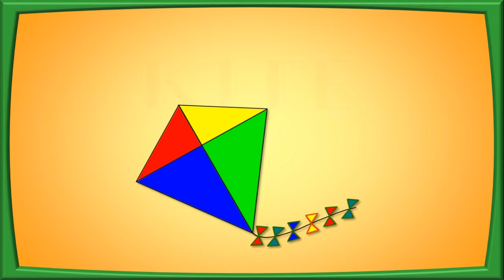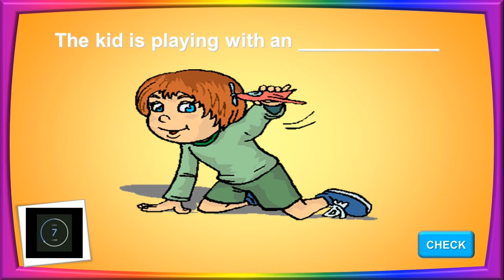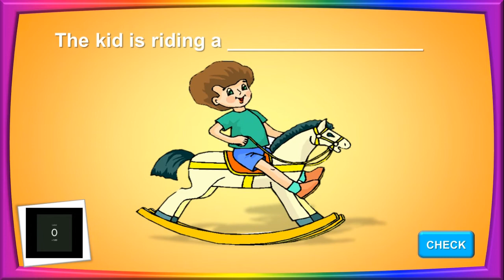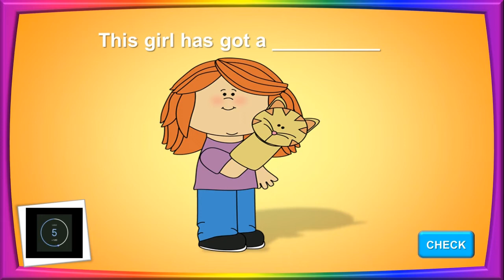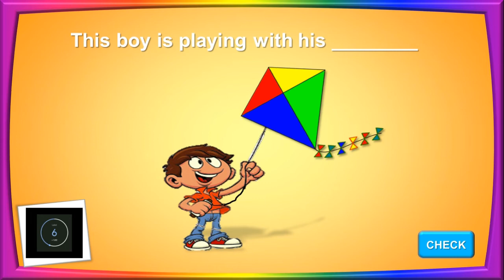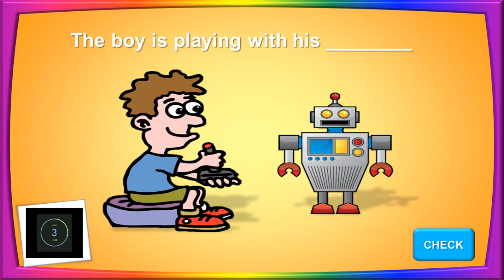Toys | Kosakata mainan dalam bahasa Inggris beserta latihan soal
Tidak mengejutkan bahwa anak-anak menyukai mainan. Dengan otak mereka yang masih sangat kreatif, mereka bisa membuat mainan dari objek apapun yang dapat ditemukan. Sejak usia dini, anak-anak sudah mulai belajar mengenali nama-nama mainan sambil mulai memainkannya dan membiarkan imajinasi mereka bebas berkeliaran.

Yang mungkin tidak terlalu diketahui adalah bahwa mainan ternyata lebih dari sekadar hiburan bagi anak-anak. Mainan juga bisa membantu anak melatih berbagai macam kemampuan yang penting untuk pertumbuhan masa kanak-kanaknya. Beberapa kemampuan di antaranya adalah koordinasi, kemampuan motorik, dan pengenalan bentuk. Lalu yang paling penting adalah mainan bisa memancing imajinasi anak.

Oleh karena itu penting sekali untuk anak-anak diperkenalkan pada berbagai macam mainan sejak mereka kecil agar bisa membantu tumbuh kembangnya. Untuk membantu hal tersebut, berikut ini adalah sekumpulan kosakata mainan dalam bahasa Inggris beserta terjemahannya.
Toy soldier (Mainan figur tentara)
Hot wheels toy cars (Mainan mobil-mobilan hot wheels)
Lego (Mainan membangun lego)
Crayola Crayons (Krayon untuk mewarnai)
Play-Doh (Lilin malam)
Anatomically correct doll (Boneka yang benar secara anatomi dan biasanya digunakan untuk referensi orang menggambar)
Tea set (Satu set cangkir dan teko untuk melakukan pesta teh)
Clue (Permainan papan detektif)
Concentration (Permainan yang melatih memori)
Hula hoop (Hula hoop)
Kites (Layangan)
Knights (Prajurit)
Locomotives (Mainan Lokomotif)
Magnets (Mainan magnet)
Musical instruments (Instrumen musik)
Pails (Ember biasanya untuk membangun istana pasir)
Phones (Telepon mainan)
Plastic footballs (Bola futsal yang terbuat dari plastik)
Plush animals (Boneka hewan yang mahal)
Pogo sticks (Tongkat pogo)
Puppets (Boneka yang digerakan menggunakan tangan)
Puzzles (Puzzle)
Radio controlled toys  (Mainan yang dikendalikan oleh kendali radio)
Rattles (Mainan guncangan)
Rockets (Roket mainan)
Rocking horse (Kuda jungkat jungkit)
Shovels (Sekop biasanya untuk membangun kastil atau istana pasir)
Skaters (Papan seluncur)
Soldiers (Tentara mainan)
Stilts (Egrang)
Stuffed animals (Boneka binatang)
Teddy bear (Boneka beruang)
Toboggan (Kereta luncur)
Action figures (Figur mainan biasanya berdasarkan tokoh fiksi)
Airplanes (Mainan pesawat terbang)
Alphabet blocks (Mainan blok huruf alfabet)
Balloons (Balon)
Balls (Bola mainan)
Bells (Bel)
Blocks (Mainan menumpuk blok-blok)
Books (Buku)
Bubbles (Gelembung balon)
Building sets (Mainan membangun sesuatu)
Cards (Kartu)
Cars (Mainan mobil)
Carts (Mainan mobil kecil yang bisa dinaiki)
Clay (Lilin malam)
Colored pencils (Pensil berwarna)
Crayons (Krayon)
Dolls (Boneka)
Drums (Drum kecil)
Electronics (Mainan elektronik)
Gliders (Paralayang)
Guns (Senapan mainan)
Connect Four (Permainan yang harus menghubungkan empat hal yang sama)
Dominoes (Kartu domino)
Monopoly (Permainan monopoli)
Operation (Permainan papan operasi yang melatih motorik)
Scrabble (Permainan papan yang melatih anak memperkaya kosakata)
Twister (Permainan yang menggunakan seluruh anggota badan)
Uno (Permainan kartu Uno)
Model Aircraft (Pembuatan pesawat terbang)

Model car (Pembuatan mobil)
Model railway (Pembuatan trek kereta)
Bicycling (Main sepeda)
Jump rope (Lompat tali)
Marbles (Kelereng)
Roller Skates (Sepatu roda)
Toy gun (Pistol mainan)
Water Gun (Pistol mainan isi air)
Toy Piano (Piano mainan)
Frisbee (Piringan lempar)
Trains (Kereta mainan)
Tricycles (Sepeda beroda tiga)
Trucks (Truk mainan)
Video games (Permainan video)
Xylophones (Gambang)
Yo-yo (Yoyo)
Baseball (Bisbol)
Bat (Tongkat pemukul bisbol)
Chalkboard (Papan tulis)
Chemistry set (Perlengkapan permainan kimia)
Chess (Catur)
Construction set (Perlengkapan mainan konstruksi)
Dice (Dadu)
Dinosaur (Dinosaurus)
Dollhouse (Rumah boneka)
Firetruck (Mainan mobil pemadam kebakaran)
Football (Sepakbola)
Ice skates (Berseluncur di atas es)
Ping pong (Ping pong)
Playhouse (Rumah bermain)
Remote-control car (Mobil mainan yang dikendalikan dengan remot)
Rubber duck (Bebek karet)
Scooter (Skuter)
Slide (Perosotan)
Sock monkey (Boneka yang terbuat dari kaos kaki)
Swing (Ayunan)
Toy boat (Perahu mainan)
Trampoline (Trampolin)
Unicycle (Sepeda beroda satu)